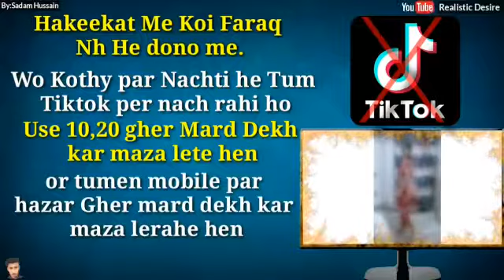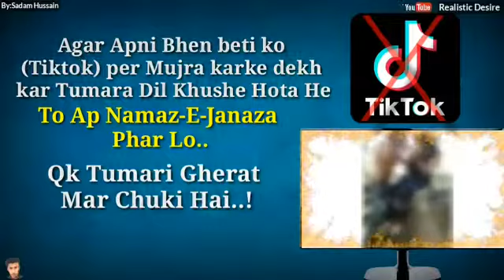August 2, 2019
Video from Amir